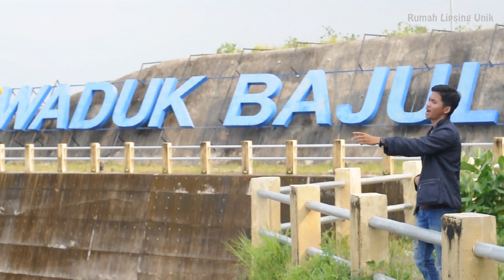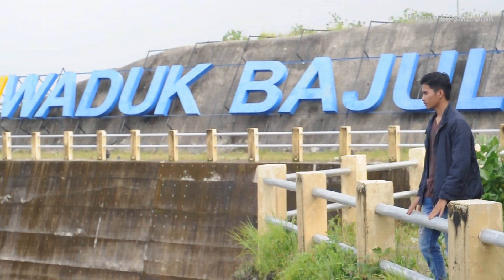LDR bila Cinta setia Menunggu Kekasih - Gelisah Suraz by MD. Rohiem Rasya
Dangdut terbaru 2017 kali ini adalah lagu Gelisah dari Pendatang baru di Blantika Musik Dangdut Indonesia Suraz. Lagu ini dibuat di Kawasan lokasi wisata diantaranya Waduk bajulmati Situbondo Banyuwangi, Perumahan Belanda Bondowoso